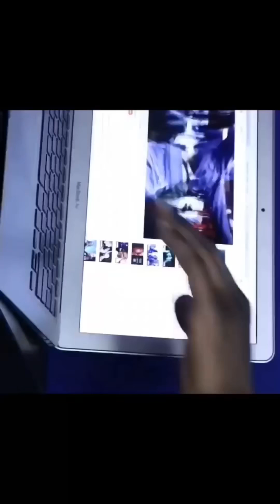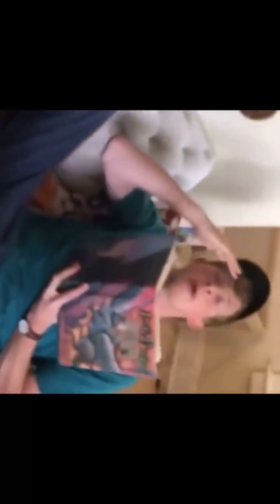TRY NOT TO LAUGH CHALLENGE #6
DEEP SHIT